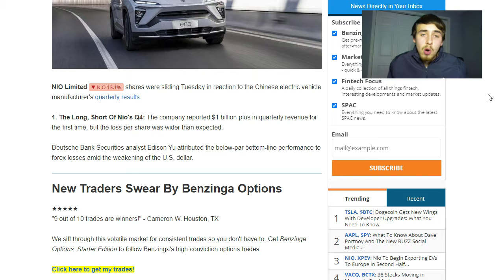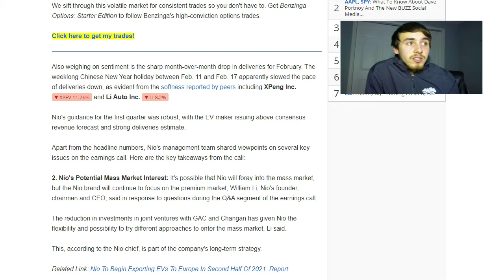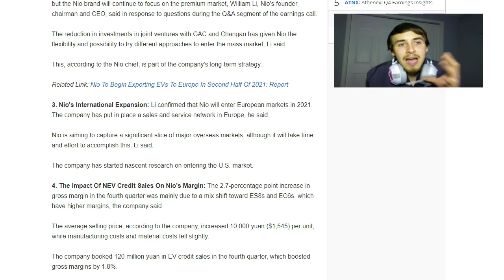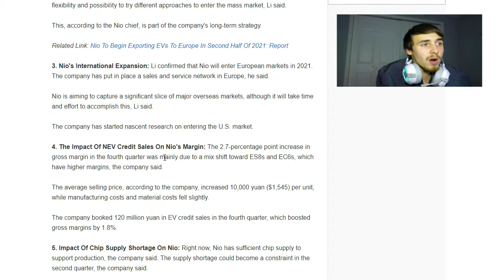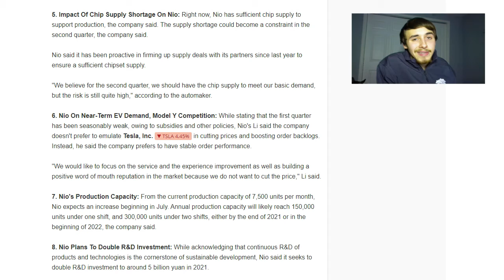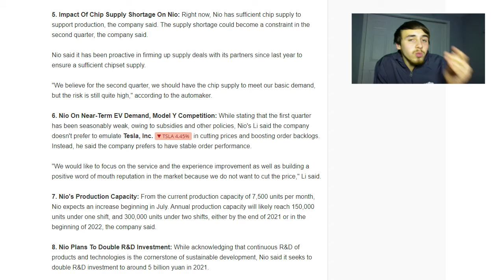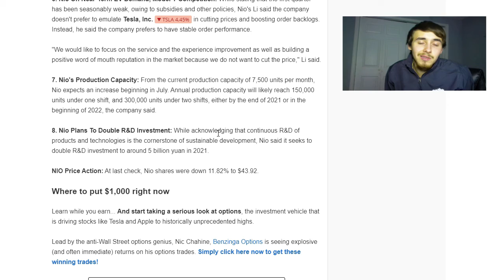Should You Buy The Dip In NIO?!?! 📉🔥🚀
In this video we are going to be looking at an article from benzinga and giving my input on if you should buy the dip in NIO or sell your whole position.